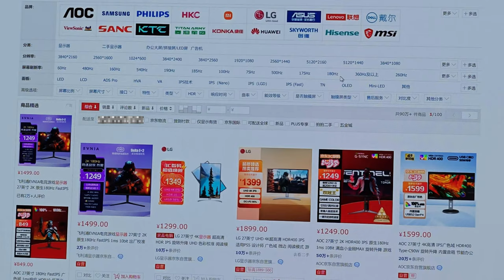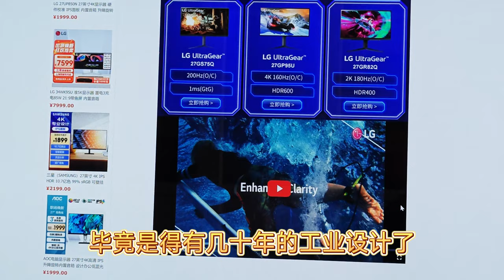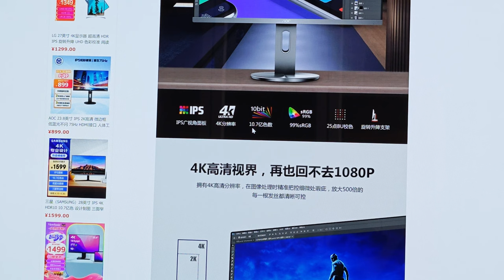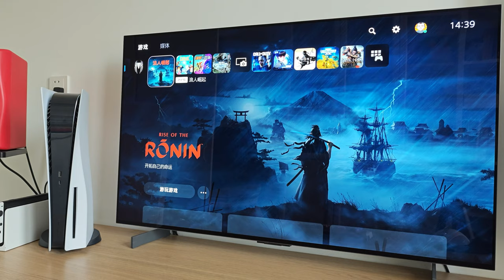PS5入门4K显示器怎么选？哪些参数没必要？哪些必须要